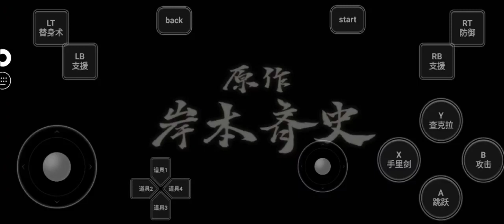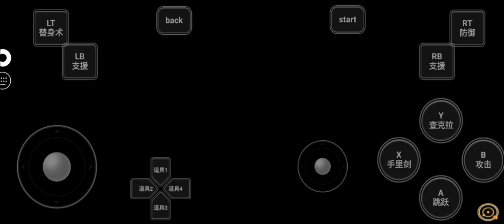Naruto Ultimate Ninja Storm4 Cloud Game Online Game